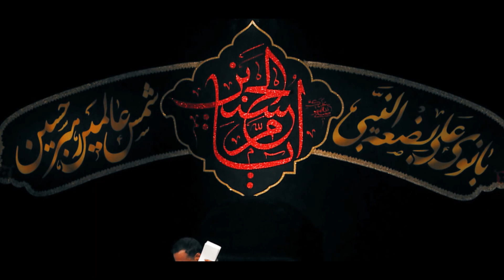حاج محمود کریمی - اصلا نیازی نیست از بسترت پاشی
اين قطعه مربوط به مراسم عزاداری شب چهارم فاطمیه اوّل در سال ۱۳۹۶ مى‌باشد كه در هیأت ‌رایة‌العباس (عليه‌السّلام) اجرا شده است.

براى دسترسى به آثار حاج محمود كريمى، مى‌توانيد به پايگاه اطلاع‌رسانی فطرس مراجعه نماييد.

متن شعر:

اصلا نیازی نیست از بسترت پاشی
با درد پیش پای همسرت پاشی

هی گفتم از دردات هی گفتی چیزی نیست
گفتی اگه گاهی میفتی چیزی نیست

تو دست به دیواری گفتی یکم خستم
دیدم قنوتت را گفتی یکم دستم

این بچه ها سایه رو سر میخوان بانو
تا وقت دامادی مادر میخوان بانو

از رفتن و از مرگ کمتر بگی ای کاش
مادر میخواد زینب فکر عروسیش باش

چشم پر آب تو نقش بر آبم کرد
تابوت تو اومد خونه خرابم کرد

دنیا عجب خاکی روی سرم ریخته
هم موی زینب هم خونم بهم ریخته

طفلی حسن هر شب تو خواب عزا داره
هی میگه دیواره هی میگه گوشواره

زینب با دلشوره هی روتو میبوسه
شونه که میوفته بازوتو میبوسه